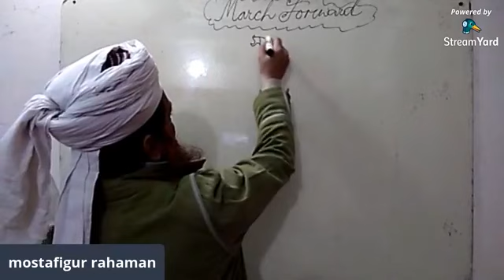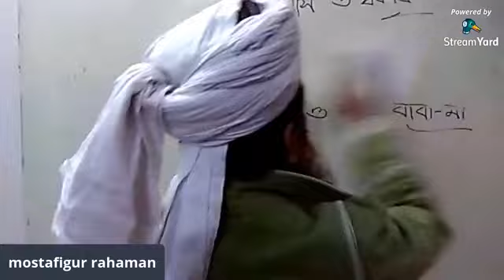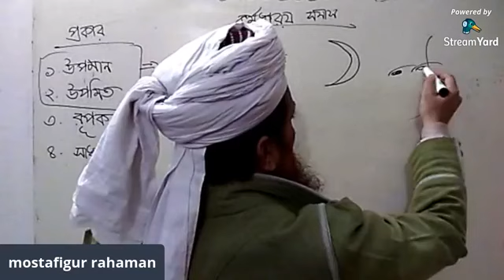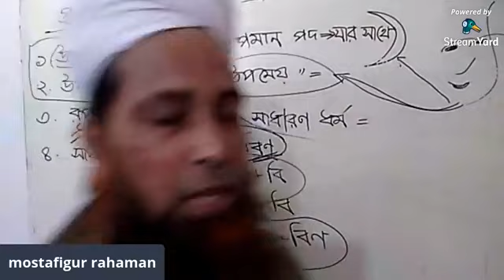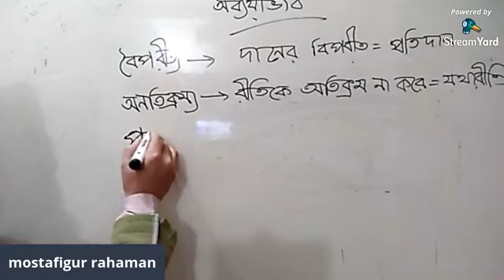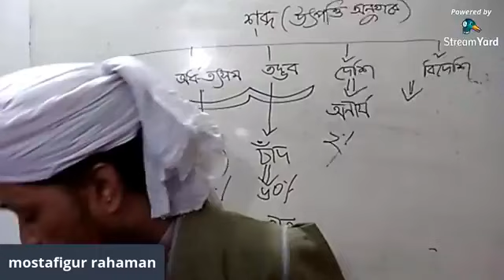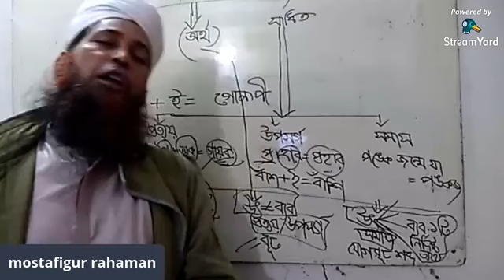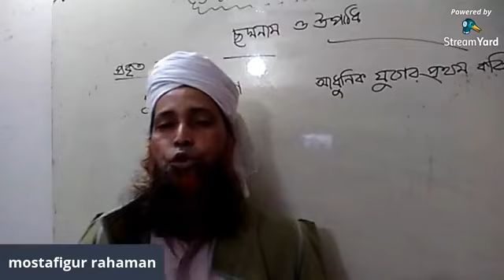MF - Bangla(Bjob) - 3